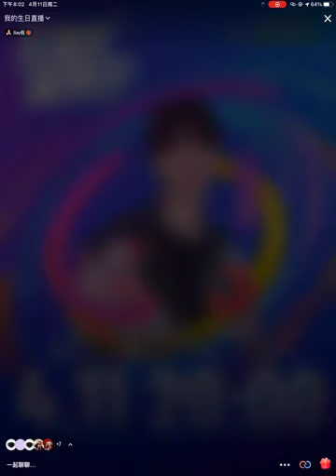【李希侃】20230411 生日直播 录屏